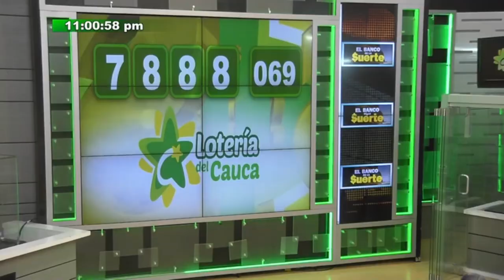Resultado Lotería de Cauca Sábado 20 de noviembre 2021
Hola buenas noches, te presentamos los resultados de las loterías y chances en Colombia, vamos con el Resultado para la Lotería del CAUCA del sábado 20 de noviembre de 2021.

Resultado de la Lotería de Cauca Sábado 20 de noviembre de 2021
Lotería de Cauca 20 de noviembre
Lotería de Cauca 20 de noviembre Premio MAYOR
loteria Cauca
loteria de Cauca ultimo sorteo
Cauca loteria
resultado Cauca
Cauca lotería
sorteo Cauca
chance Cauca
resultado Cauca
Cauca resultado
resultado Cauca
resultados Cauca
loteria Cauca
loteria de Cauca ultimos resultados